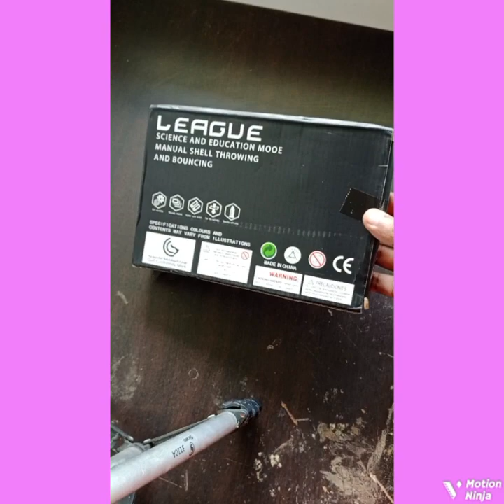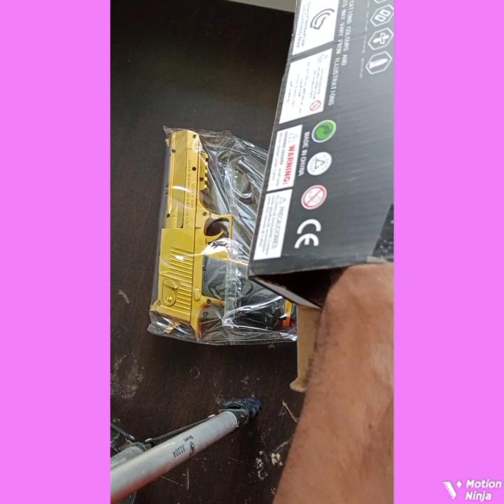GLOCK Shell throwing soft shell gun ARMY RED (Daraz)